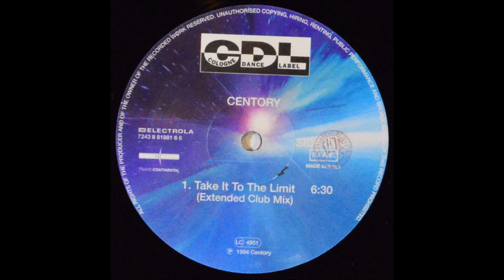Centory - Take It To The Limit (Extended Club Mix) -1994-